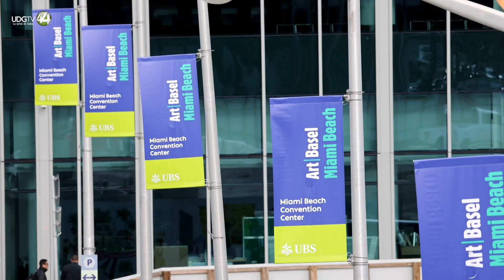Art Basel Miami Beach, un fenómeno de masas que supera las dos décadas con brío renovado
La dinámica feria Art Basel Miami Beach, la mayor cita de arte del continente americano, supera este miércoles dos décadas de existencia y el mar revuelto de la pandemia con nuevos bríos y las intermitencias de su frivolidad y espectáculo, que tanto tirón tienen para los visitantes de todo el mundo.